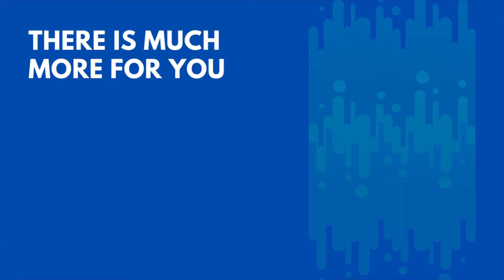HRVATSKI SPORTAŠI NISU OSIGURANI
Uživajte ❗
- Mateo

TIME STAMPS:

01:12 - Pripreme za OI Tokio 2020.
02:30 - Biti prva europljanka u cilju, i prednosti Afričkih državljanki
04:00 - 06:26 Razlike u srednjim i dugim prugama nisu samo u kilometrima već i u financijama
07:47 - Jedan sasvim običan dan maratonke
09:11 - Ako imate dobro definiran cilj kroz probleme se lakše prolazi
11:49 - Talent za atletiku bio je prepoznat još u osnovnoj školi
13:27 - Mate Parlov rođak i uzor u životu
14:00 - Što daje prednost afričkim trkačicama
16:50 - U svoja prva dva maratona otrčala sam ugodnim tempom, što nas onda možemo očekivati?
18:28 - Maraton nema smisla trčati u vidu treninga
21:21 - Koliko je potrebno vremena između dva maratona
23:58 - Laktatni test najbolja provjera vaše forme
24:55 - Čovjek-zec
26:25 - Maraton ispod 2h moguće pooviti?
28:01 - Financiranje sportaša u Hrvatskoj i sponzorstva
30:00 - Može li se živjeti od maratona?
36:14 - Problemi u prehrani kod dugoprugašica
34:30 - Treniranje u zimskim uvijetima
45:25 - Podrška supruga u svemu
46:58 - Što te trčanje naučilo u životu

Human LAB Podcast
Ovo nije intervju ovo je razgovor koji će vas potaknuti, preispitati, provocirati ali i educirati. Možda se nećemo u svemu složiti, ali ćemo Vas sigurno potaknuti na razmišljanje.
Svakog tjedna Mateo dovodi gosta i razgovara sa ljudima na području zdravlja, fitness-a, poduzetništva, prehrane, zabave, duhovnosti i umjetnosti ali i mnogočega drugoga.

Zašto Human LAB?
Jedini pravi motiv ovog podcasta je što rijetko kada imamo priliku razgovarati o temama koje su zaista bitne. To su teme o kojim nemamo priliku diskutirati u svakodnevnim malim razgovorima.  Upravo zato mi pronalazimo vrijeme i donosimo zanimljive priče koje zaslužuju biti ispričane.

U razgovoru sa raznim ljudima želim Vam donijeti dio njihovog razmišljanja i iskustva. Njihove ideje i viđenje trenutne situacije. Mi želimo razgovarati o temama koje su bitne i od koje svi mogu imati neke koristi.

Kako bi smo učinili ovaj podcast još boljim uključite se u raspravu, postavite pitanje, predložite potencijalnog gosta, iznesite svoje mišljenje o temi o kojoj smo razgovarali, jer ovaj razgovor ne završava sa krajem audio/videa on tu tek počinje!

Hvala Vam na svoj podršci i javite nam se želimo Vas čuti.